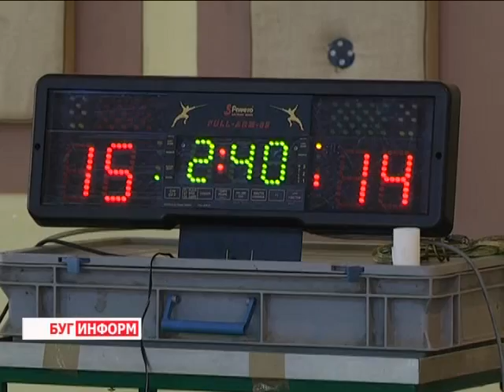2014-06-11 г. Брест Телекомпания Буг-ТВ. Работа пришкольных детских лагерей в г. Бресте.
Серьёзные учебные нагрузки,  гиподинамия, несбалансированное питание и другие неблагоприятные факторы в течение всего учебного года оказывают серьёзное воздействие на состояние здоровья и самочувствие детей и подростков. А потому летнее, каникулярное время, родители стараются организовать для ребенка таким образом, чтобы оно прошло с максимальной пользой.
Природа, свежий воздух, физические нагрузки и грамотно подобранный рацион -- главные составляющие в деле оздоровления, а потому уже не первый год тысячи юных берестейцев проходят курс укрепления здоровья в летних лагерях не только загородного типа, но и на базе городских учебных заведений.